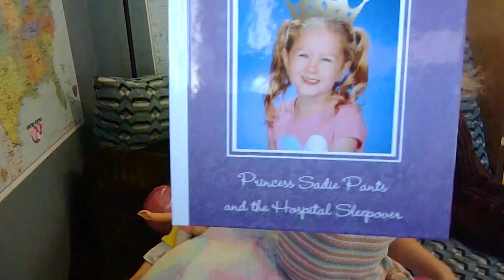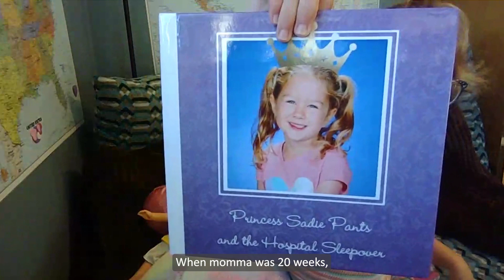A Heart Health Champion ‘Sparkles’ on World Children’s Day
Meet Sadie, who made history as the first child in the U.S. to receive a revolutionary pediatric mechanical heart valve as part of a clinical trial. She wants to spread kindness, but also the knowledge that big things are possible with good health — especially when you’re a kid. Learn more about her story and her hopes for a healthy future.

Learn more about our health tech and how it lets kids be kids